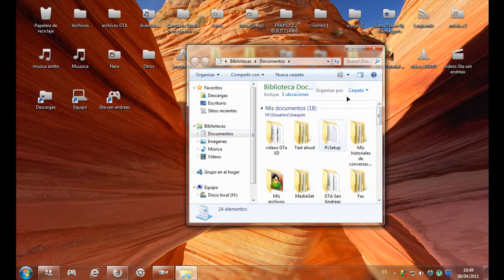loquendo: como colocar musica al GTA SAN ANDREAS